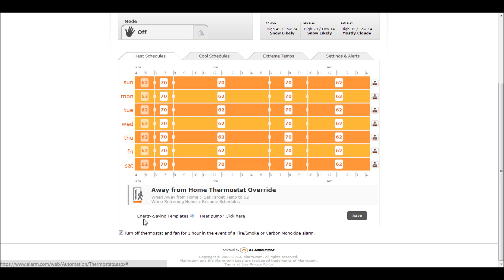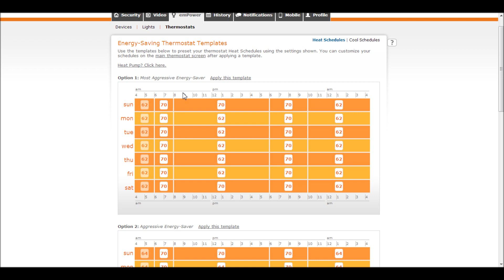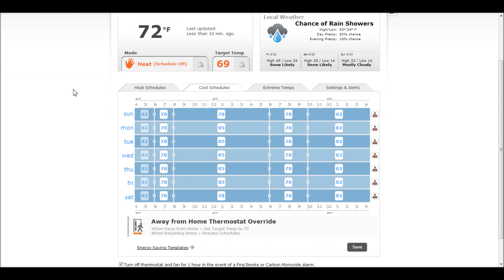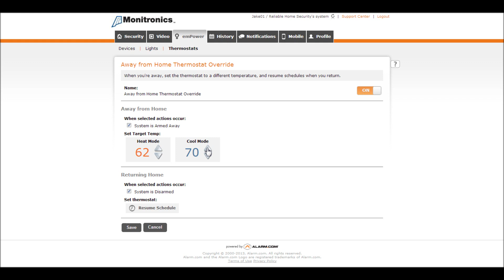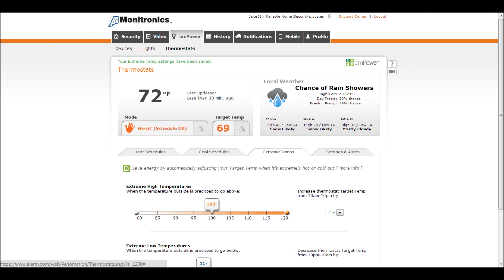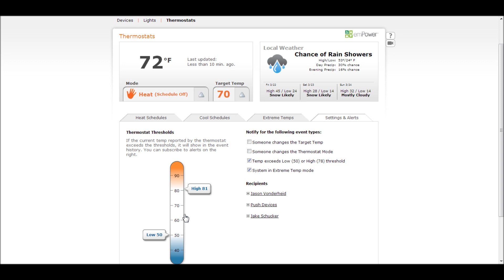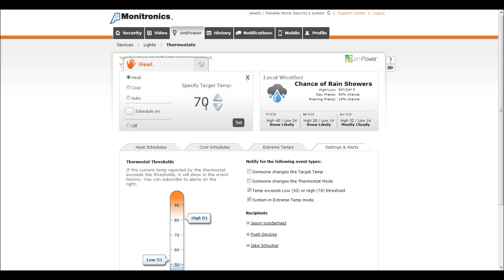Alarm.com & 2GIG Home Security Thermostat Features & Benefits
Features and benefits of the Z-Wave enabled thermostat that learns into alarm.com.  With emPower™ by Alarm.com, you can reduce your energy usage without sacrificing personal comfort when it comes to heating and cooling your home or business. It's easy to customize settings for each of your thermostats to fit your needs — whether you're keeping a comfortable temperature or looking for ways to save energy. emPower makes your thermostats smarter, and uses triggers like the time of day, day of week and the status of the security system to make your property run more efficiently.